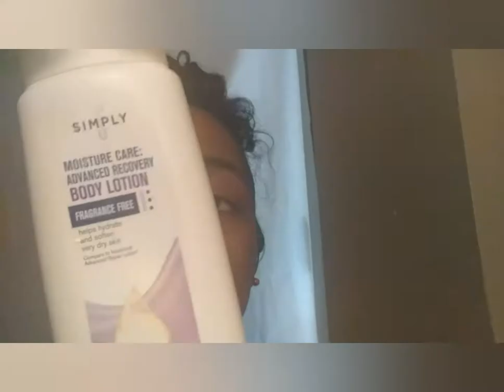Feeling YOURSELF●| EVERYDAY MAKE-UP LOOK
CONTACT EMAIL
TOOPRETTISHOW @yahoo.com

$tooprettishow

I PRAY THIS CHANNEL BLESSES YOU.
PROMOTING HEALING.
GETTING CLOSER TO GOD.
 READING THE HOLY BIBLE.
THE SOLUTION TO ALL OUR PROBLEMS ARE JUST A PRAYER AWAY!
HAVE FAITH.

Watch as I achieve this cute MAKEUP look.

$tooprettishow

NeshaLashes.bigcartel.com